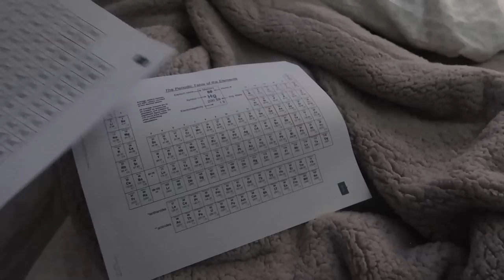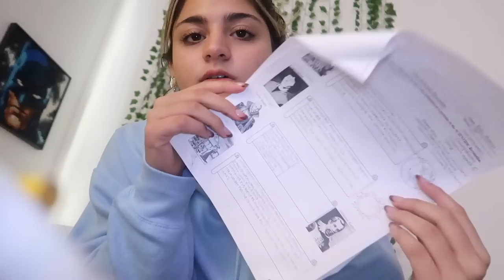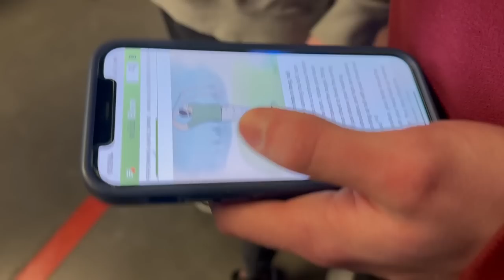Confirming what you all already know .vlog#667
Confirming what you all already know.

2768/5000